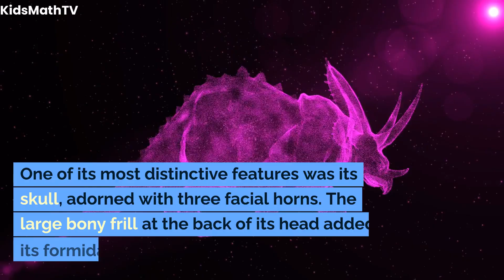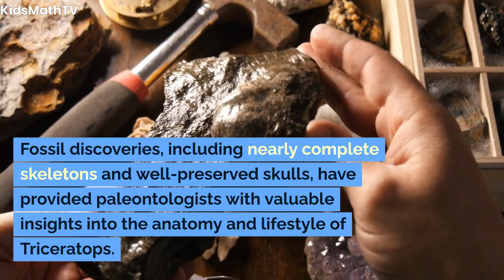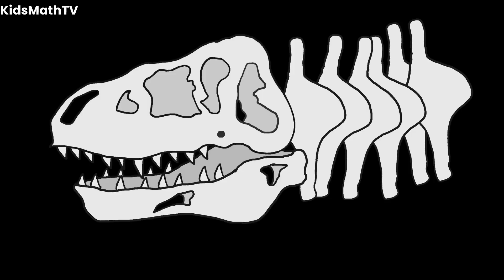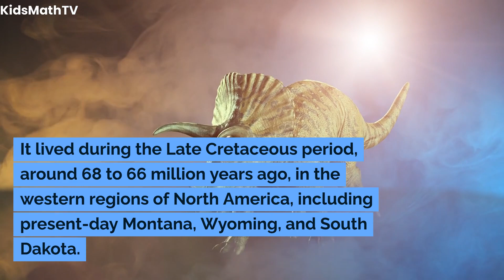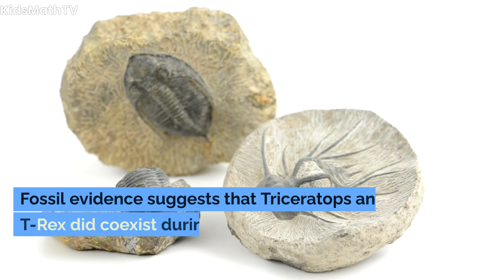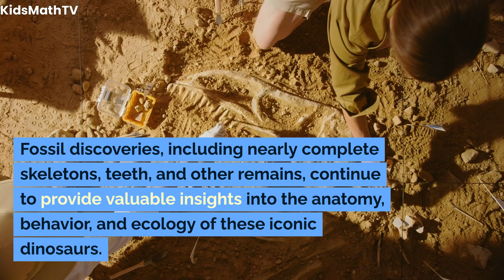The Age Of Dinosaurs Triceratops And T-Rex | A Quiz On Dinosaurs For Students | Q&A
The Mesozoic Era, often referred to as the Age of Dinosaurs, was a time of incredible biodiversity and dramatic evolutionary changes on Earth.
Two iconic and awe-inspiring dinosaurs that roamed the prehistoric landscapes during this era were the Triceratops and the Tyrannosaurus Rex (T-Rex).
This article explores the fascinating world of these remarkable creatures, shedding light on their anatomy, behavior, and the enduring mysteries of the dinosaur era.

Triceratops, meaning "three-horned face," was a large herbivorous dinosaur that lived approximately 68 to 66 million years ago during the Late Cretaceous period.
One of its most distinctive features was its skull, adorned with three facial horns. The large bony frill at the back of its head added to its formidable appearance.
Triceratops roamed the western regions of North America, including present-day Montana, Wyoming, and South Dakota.
Its sturdy build and impressive horns served both defensive and likely mating purposes.
These herbivores grazed on a variety of plants and may have lived in herds, offering protection against predators.
Triceratops faced extinction at the end of the Cretaceous period, along with many other dinosaur species.
Fossil discoveries, including nearly complete skeletons and well-preserved skulls, have provided paleontologists with valuable insights into the anatomy and lifestyle of Triceratops.

T-Rex, the "tyrant lizard king," was one of the largest carnivorous dinosaurs, measuring up to 40 feet in length.
Its powerful hind limbs and robust tail suggested it was a fast and agile predator. Its massive skull housed serrated teeth capable of delivering bone-crushing bites, earning it a fearsome reputation.
T-Rex inhabited the same regions as Triceratops, with fossil evidence suggesting they coexisted.
Despite its small, seemingly useless front limbs, T-Rex's strong hind limbs allowed it to cover ground quickly, making it an apex predator.
Its binocular vision and keen sense of smell made it a formidable hunter capable of taking down large prey.
Like Triceratops, T-Rex faced extinction around 66 million years ago.
Ongoing fossil discoveries, including the famous "Sue" specimen, have provided scientists with valuable information about T-Rex's anatomy, growth patterns, and potential interactions with other dinosaurs.

The coexistence of Triceratops and T-Rex has sparked debates among paleontologists regarding their interactions.
Some theorize that T-Rex may have been a predator of Triceratops, while others suggest that T-Rex may have been more of a scavenger or opportunistic predator.
Understanding the dynamics of dinosaur ecosystems, particularly the interactions between herbivores like Triceratops and apex predators like T-Rex, provides valuable insights into the complex web of life during the Late Cretaceous period.

Triceratops and T-Rex, two iconic dinosaurs from the Age of Dinosaurs, continue to captivate the imagination of people worldwide.
Their fossilized remains and ongoing scientific discoveries offer glimpses into a bygone era when these majestic creatures ruled the Earth.
While the mysteries of their interactions and the reasons for their eventual extinction may never be fully unraveled, the legacy of Triceratops
and T-Rex remains etched in the fossil record, providing a window into the ancient and awe-inspiring world of dinosaurs.